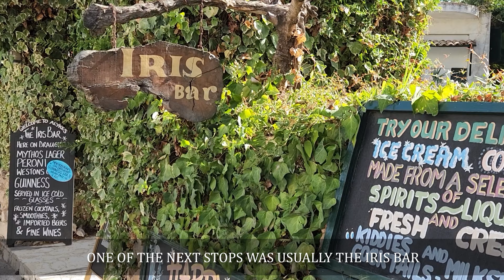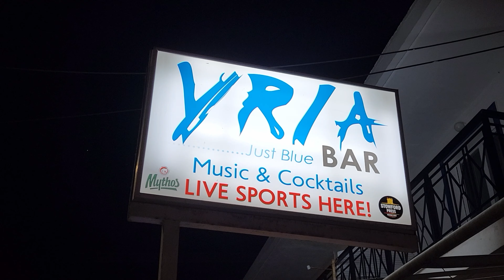Alykes - Sept 2022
An overview of my trip to Alykes in Sept 2022. This was supposed to be Japan but had to cancel it due to Covid and booked here last minute.